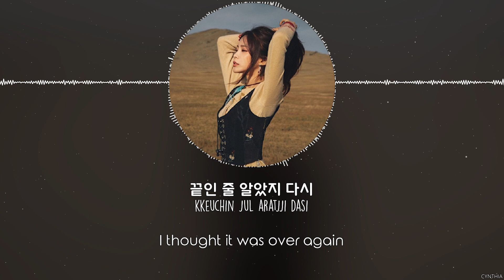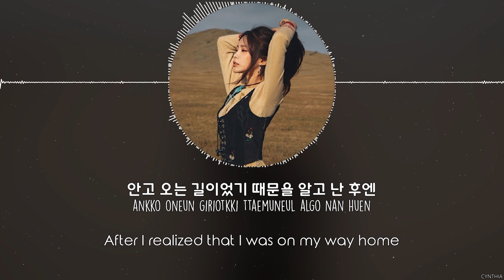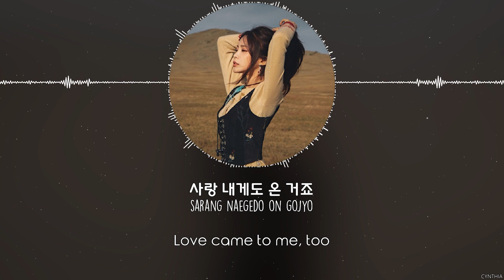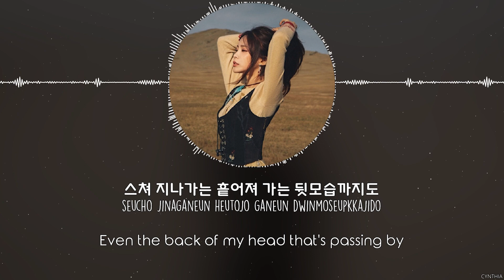HEIZE - 떨어지는 낙엽까지도 (Falling Leaves Are Beautiful) [HAN+ROM+ENG] LYRICS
HEIZE - 떨어지는 낙엽까지도 (Falling Leaves Are Beautiful)
[ALBUM] HEIZE – Late Autumn